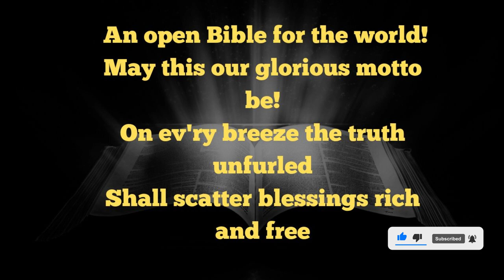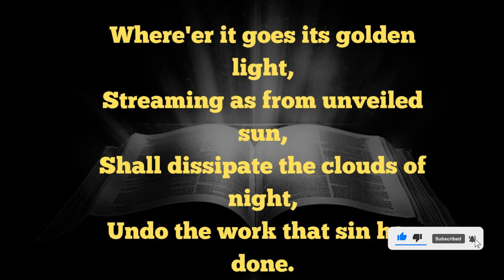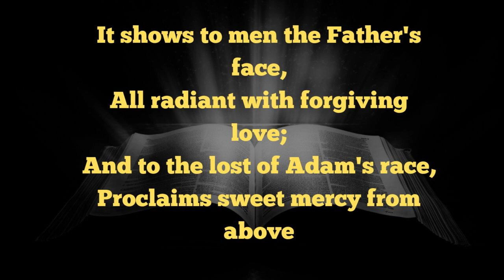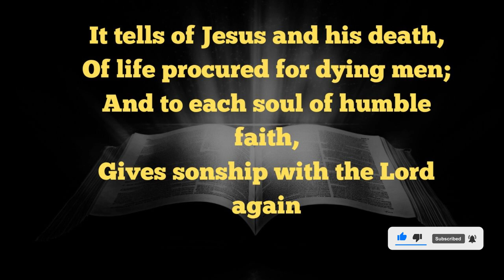An open Bible for the world Hymn | Karaoke | Piano | accompaniment + Lyrics